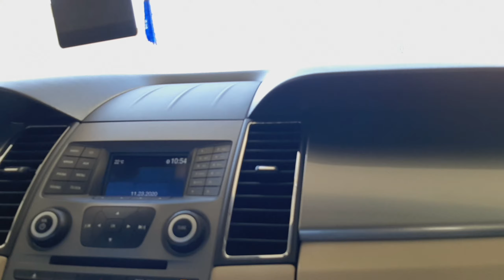OFF TO SOMEWHERE KUWAIT CITY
second swabtest